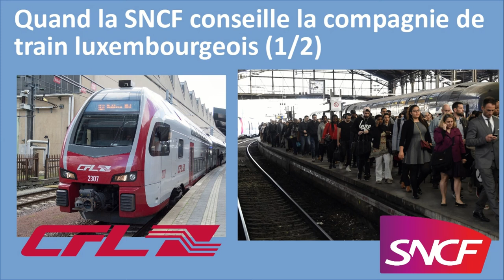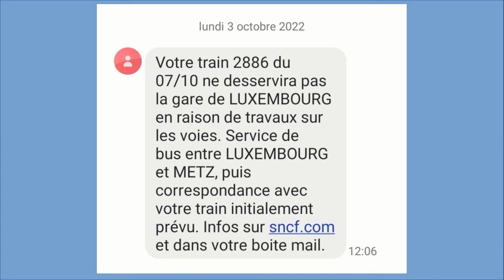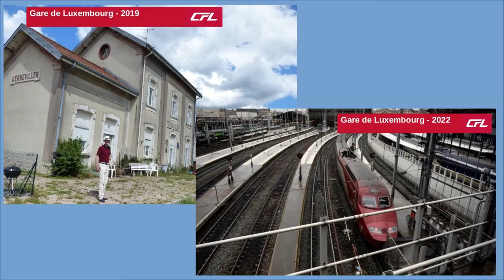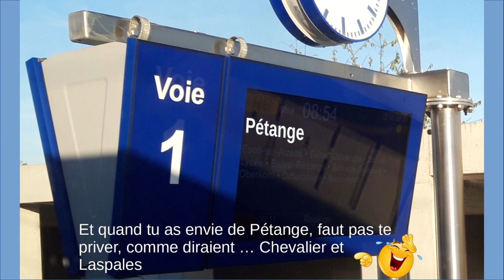Quand la SNCF conseille la compagnie de train luxembourgeois (1/2)